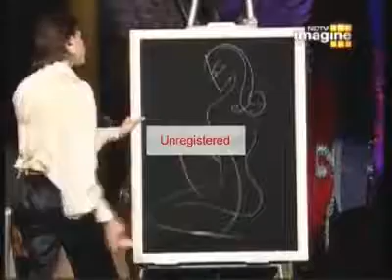Best Magic performance.mp4